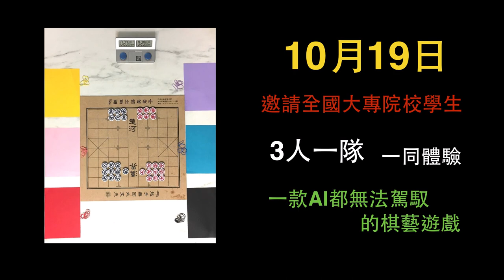火星人試驗─超越AlphaGo